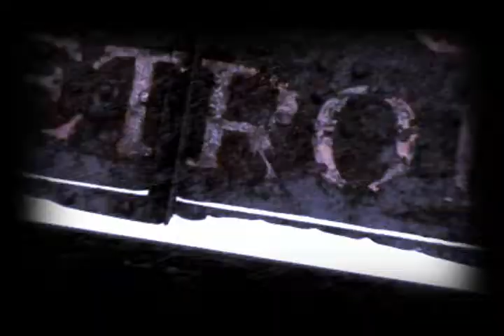STRYFE: "CALL ME STRYFE" VIDEO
JUST GRAB A CAMERA & SHOOT, CLEAN IT UP LATER.

SONG: STRYFE (PRODUCTION & LYRICS)
VIDEO: NOTION (DIRECTED, SHOT & EDITED)